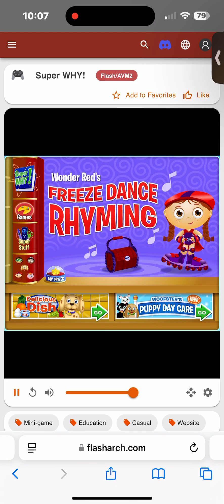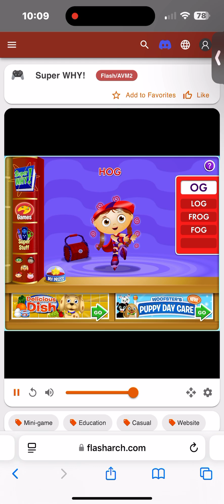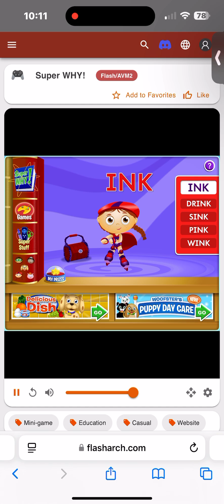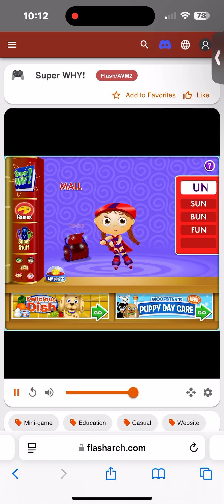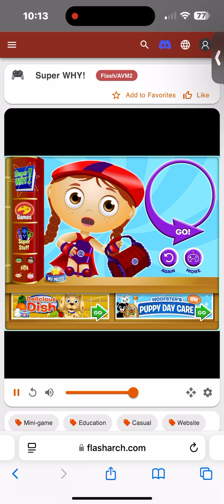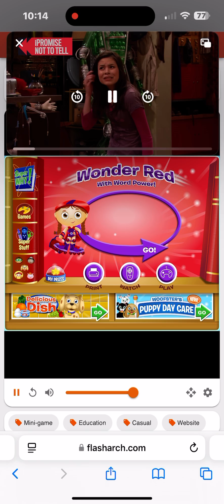Can Wonder Red be used to describe the universe? Of course not. Wonder Red’s Freeze Dance Rhyming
OG INK and UN Words

Every Saturday